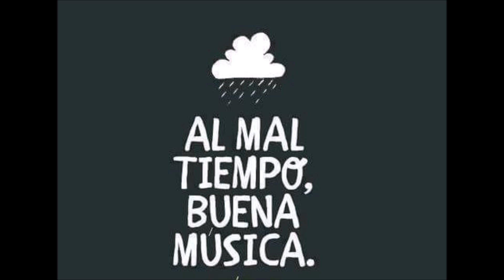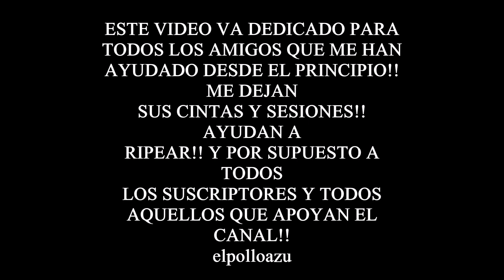727 - 4.000 SUSCRITORES 4.000 GRACIAS!!!!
ESTE VIDEO VA DEDICADO PARA TODOS LOS AMIGOS QUE ME HAN AYUDADO DESDE EL PRINCIPIO!!
ME DEJAN SUS CINTAS Y SESIONES!!
AYUDAN A RIPEAR!! Y POR SUPUESTO A TODOS LOS SUSCRIPTORES Y TODOS AQUELLOS QUE APOYAN EL CANAL!!
elpolloazu